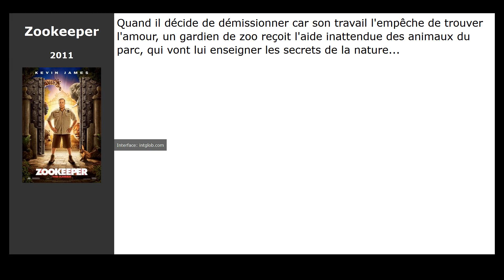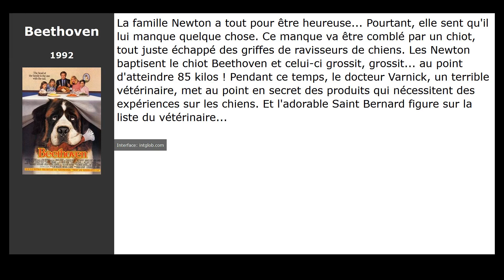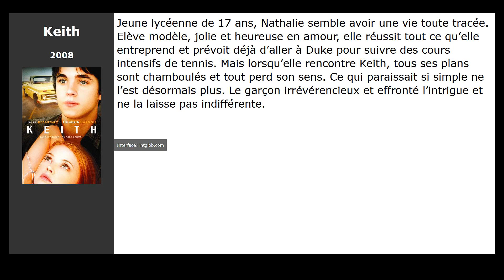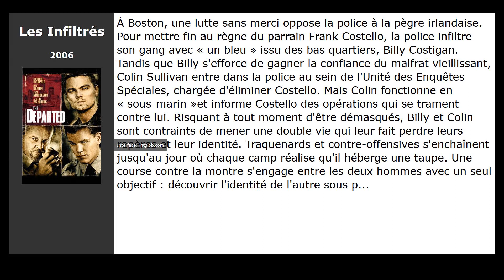10 Films comme Hatchi (2009)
Films similaires à Hatchi (2009):

00:00 Introduction
00:25 Red Dog (2011)
00:36 Zookeeper (2011)
00:47 I wont come back (2014)
00:59 Le Labyrinthe (2014)
01:40 Beethoven (1992)
01:51 Yes Man (2008)
02:02 Keith (2008)
02:37 Fantastic Mr. Fox (2009)
02:49 Avatar (2009)
04:02 Les Infiltrés (2006)